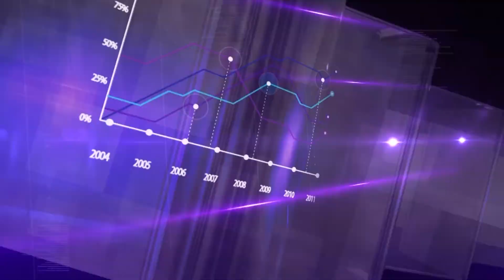DNEVNIK MKD 06 06 2019